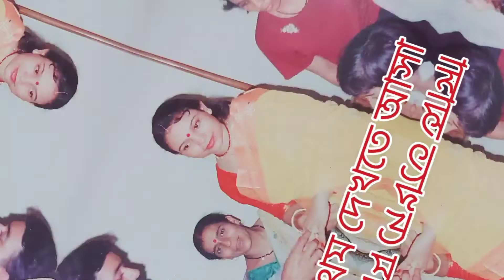মেয়েদের জীবন একটু একটু করে এই ভাবেই বদলাতে থাকে